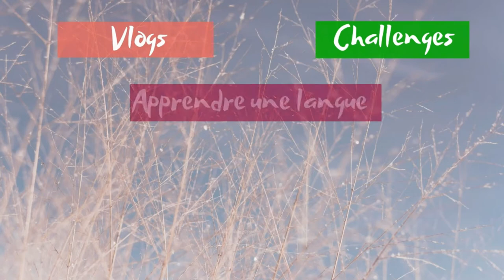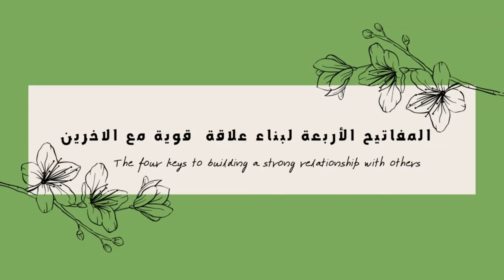كيفاش نبني علاقة قوية مع الآخرين - How do I build a strong relationship with others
السلام عليكم أنا هند ومرحبا بكم في فيديو جديد والذي سنناقش فيه موضوع فن بناء العلاقات الذي يرتكز على  4 مفاتيح والتي من شأنها أن تقوي علاقتك مع الطرف الٱخر .

شاهد المزيد من الفيديوهات :

- فلوجات :

فلوق الويكاند - Weekend Vlog

روتين يوم الجمعة - Friday Routine

- تحديات :

تحدي رقم 1 : أسبوع كامل من دون سوشل ميديا - Social Media Detox For A Week

كاميرا التصوير: PHONE REDMI NOTE 7
برنامج المونتاج : 9 Filmora
برنامج تعديل الصورة المصغرة وشاشة النهاية : canva